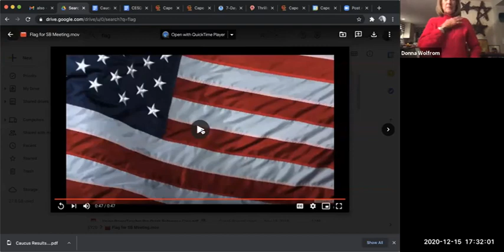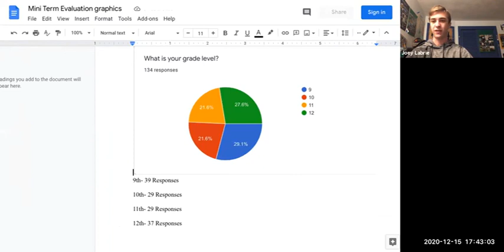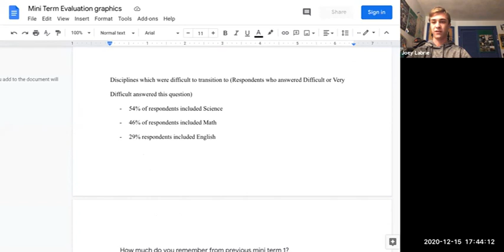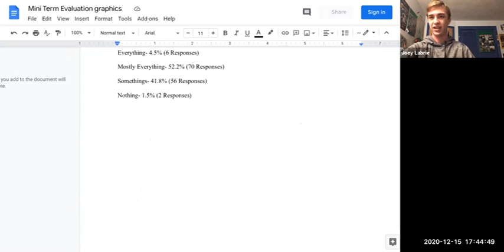School Board Meeting 12/15/2020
Cape Elizabeth School Board Meeting
Tuesday, December 15, 2020
6:30 p.m.
Via Zoom videoconferencing